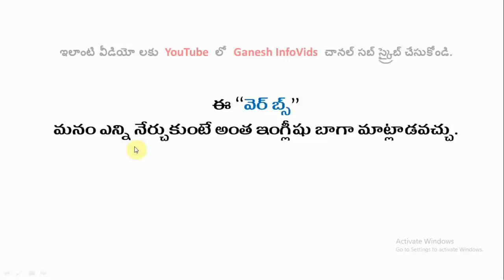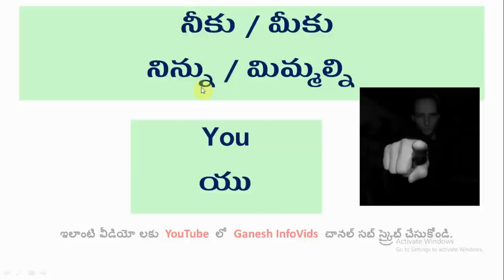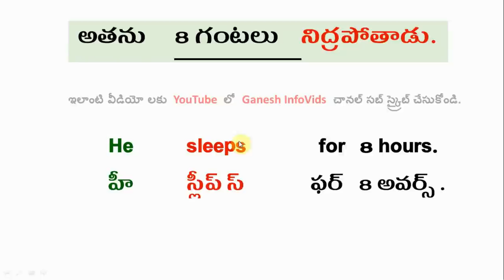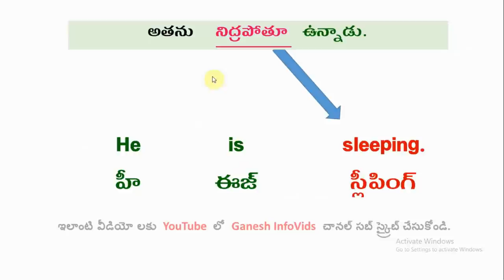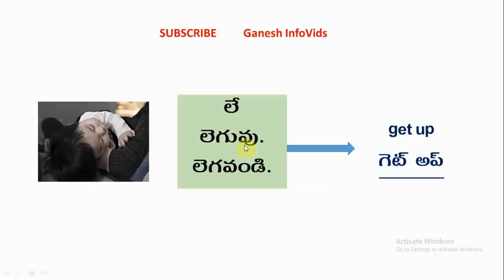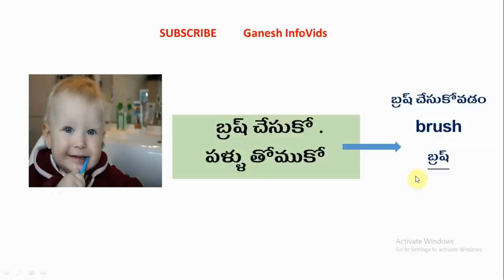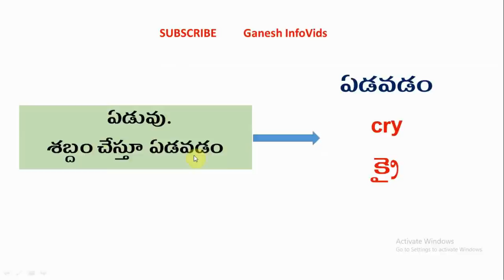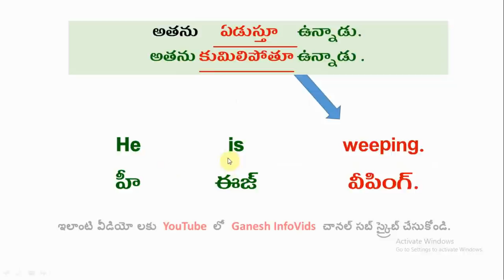ఇంగ్లీషు మొదటి పాఠాలు | రోజూ మాట్లాడే క్రియలు | Spoken English Telugu|Ganesh Infovids 2024| Verbs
ఇంగ్లీషు మొదటి పాఠాలు | రోజూ మాట్లాడే క్రియలు | Spoken English Telugu|Ganesh Infovids | Verbs. This video is useful for the viewers to learn spoken English through Telugu language. This video mainly emphasizes on the the daily used verbs.
This video is for English learning Telugu audience.

Attribution and Courtesy:
I express my sincere thanks to the Pixabay and its photographers  who provided copy right free images for this work.